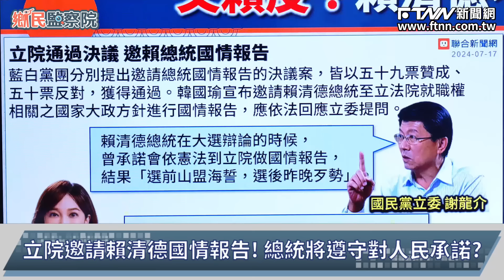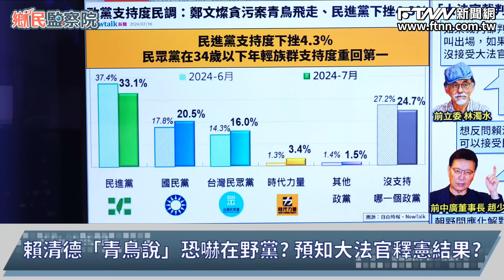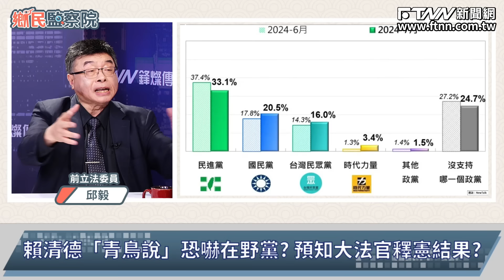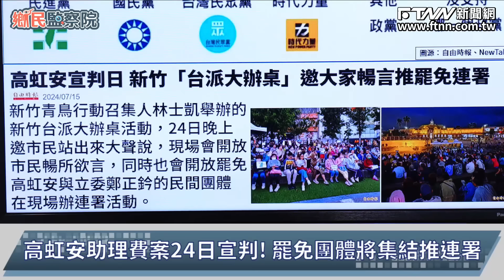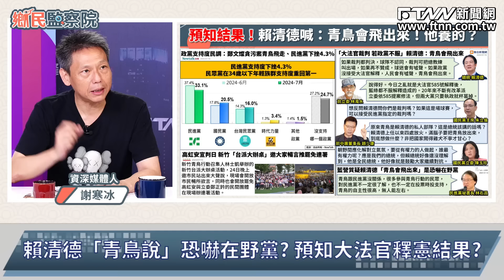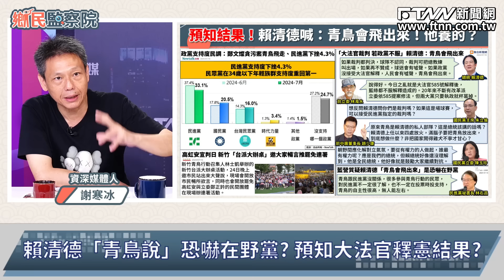川普不挺台了？！青鳥變放鳥？！賴清德怎麼走下去？謝寒冰：青鳥直播盛況186人…｜王淺秋 邱毅 葉元之 謝寒冰【鄉民監察院】必看爆點💥20240717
來賓：前立法委員　邱毅｜立法委員　葉元之｜資深媒體人　謝寒冰